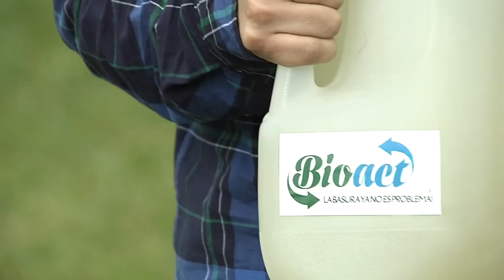Cristobal Fonseca: El emprendedor de México